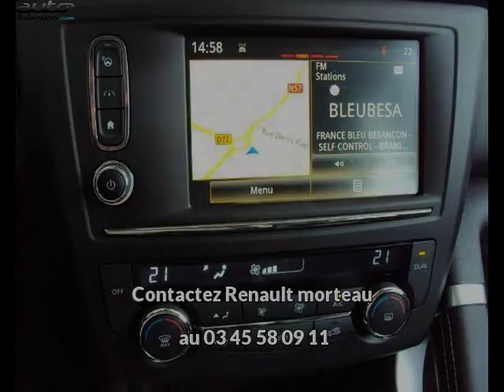Renault kadjar occasion visible à Morteau présentée par Renault morteau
Cette Renault kadjar occasion disponible à Morteau dans le 25 est mise en vente par Renault morteau - 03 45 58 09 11 - tous les détails sont